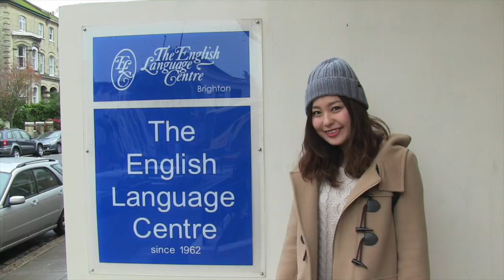Student Testimonial: Mariko Suzuki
Mariko is studying General English and TOEIC at ELC. After studying at ELC, Mariko plans to study at university in the USA, which she can do by passing here TOEIC exam.

The English Language Centre, Brighton, is a not-for-profit organisation founded in 1962. It has more than 50 years' experience of helping students succeed in developing their English language for work, study travel or pleasure.

As a charitable educational foundation, The English Language Centre exists to give all of our students the best teaching and learning facilities we can. We are committed to providing you with excellent courses in a warm, friendly and professional environment, as well as caring for every aspect of your stay.

We understand that everyone is unique with different needs and different goals. From your first contact with us, we will provide you with individual attention to help you to achieve your goals.